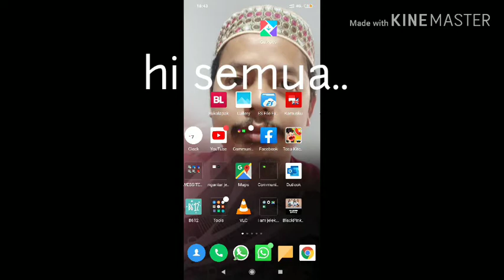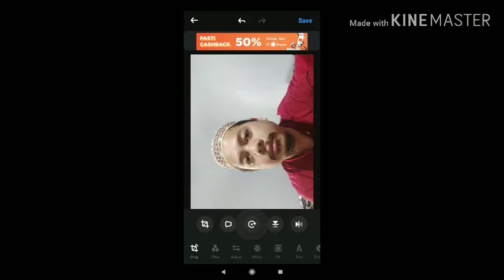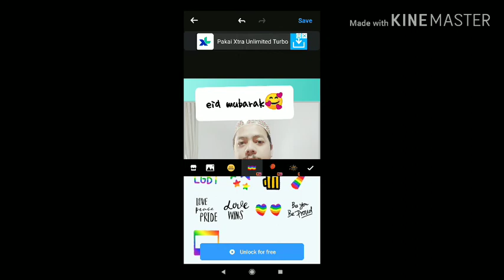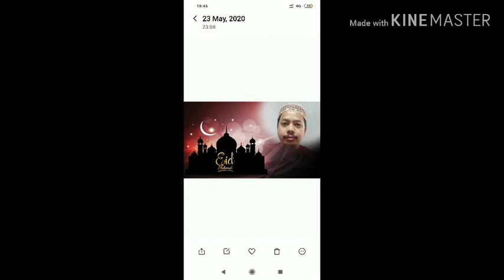cara bkn photo lebaran keren mudah dengan apk POLISH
jangan lupa subs,like,comen